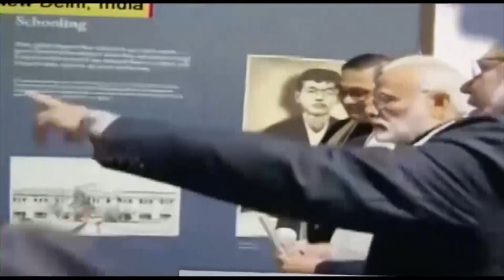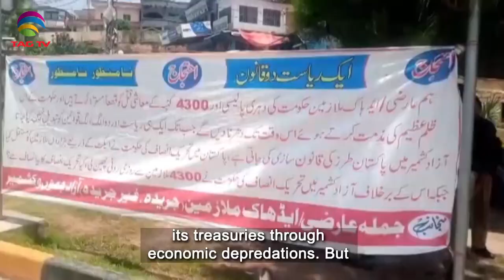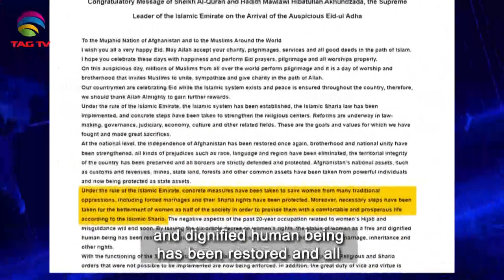South Asian Newsline, June 26, 2023